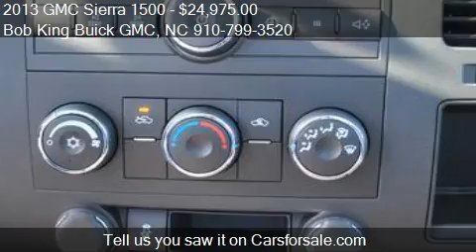2013 GMC Sierra 1500 Work Truck - for sale in Wilmington, NC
Bob King Buick GMC
5115 NEW CENTRE DR

Come test drive this 2013 GMC Sierra 1500 Work Truck for sale in Wilmington, NC.